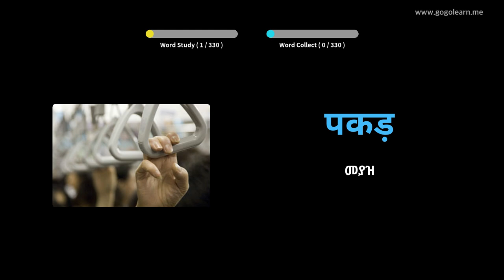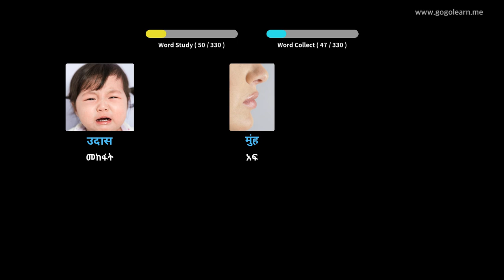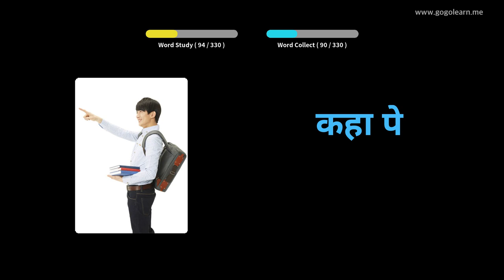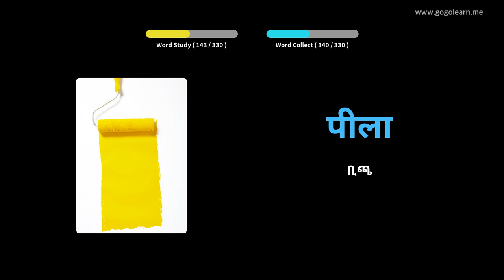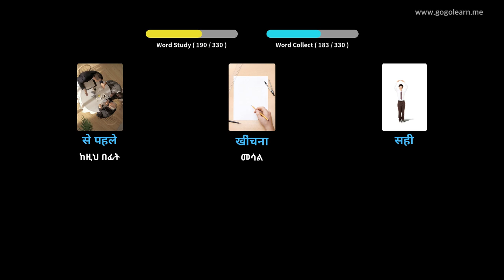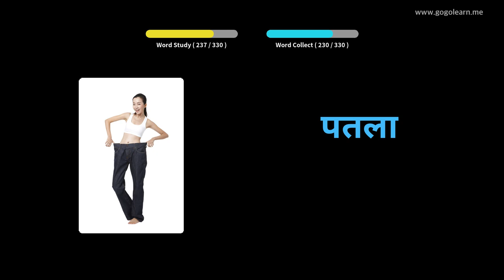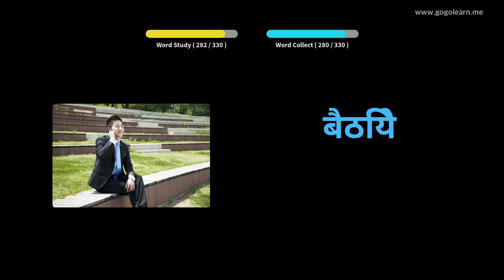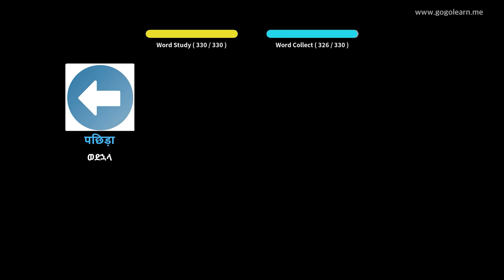ሂንዲ ቋንቋን በስዕሎች መማር | ሂንዲኛ መዝገበ ቃላት በሚያሽከረክሩበት ጊዜ ማዳመጥ | Golearn